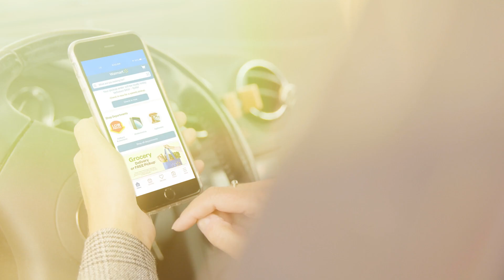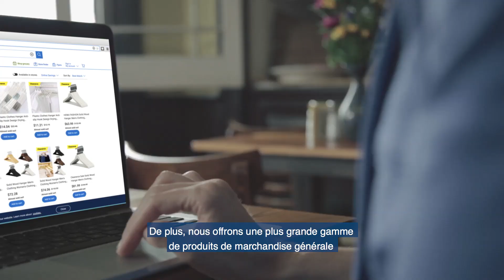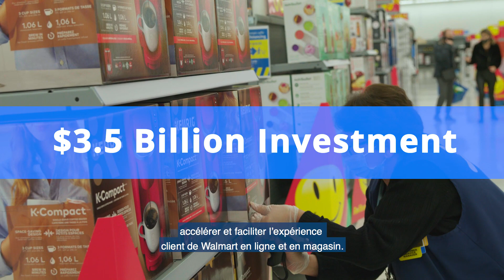Walmart Canada's First Automated Fulfillment Center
Walmart Canada is readying its first automated market fulfillment center.